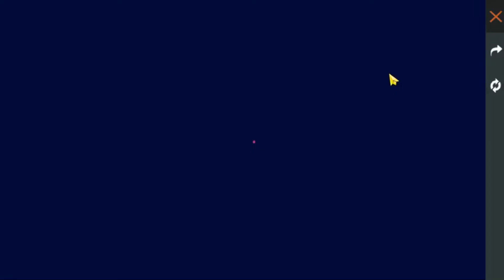BOCORAN DIAMOND ROYALE FREE FIRE TERBARU - BUNDLE STAR GAZER DIAMOND ROYALE TERBARU FREE FIRE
Support me:
Device:
Xiomi Note 8 Pro  6/64
Rekam Layar
Mic Boya M1